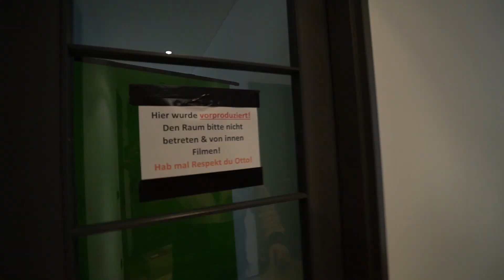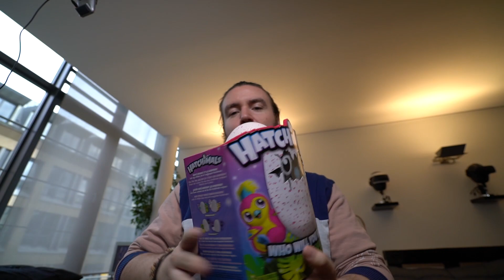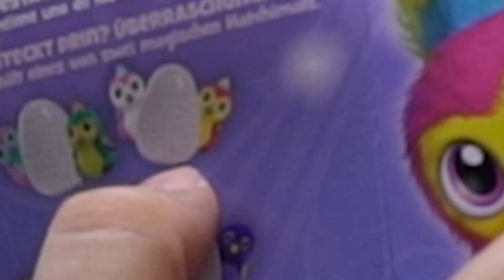Ich BRÜTE mein HAUSTIER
♥Waffeln♥